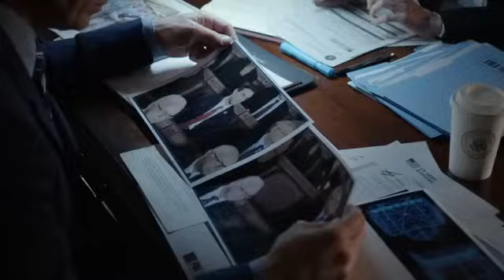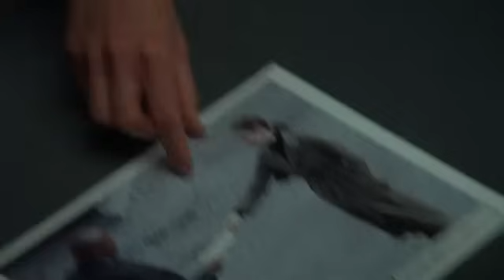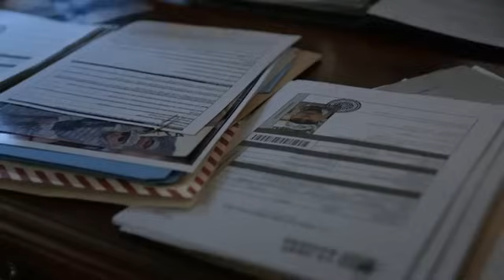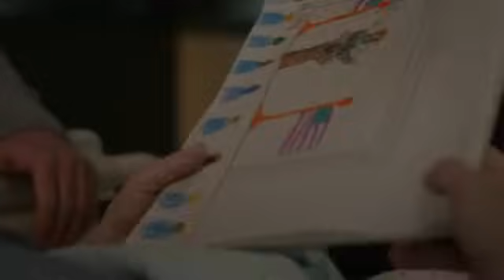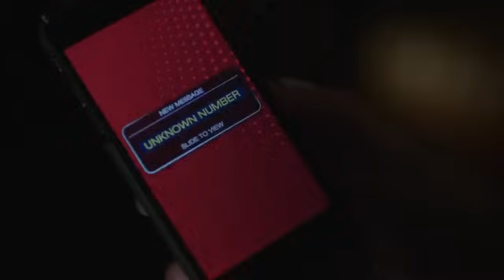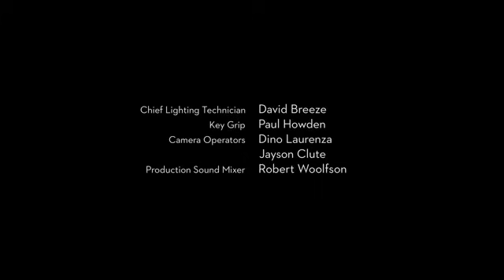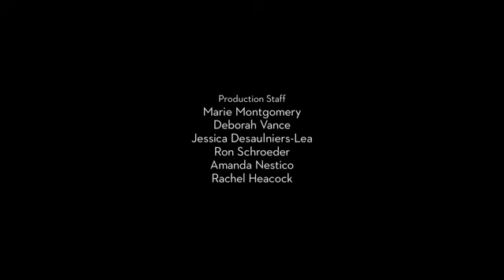SURVIVANT DESIGNE S01 EP 12